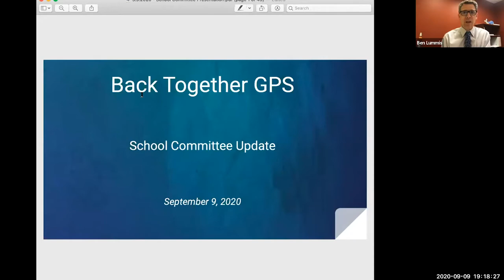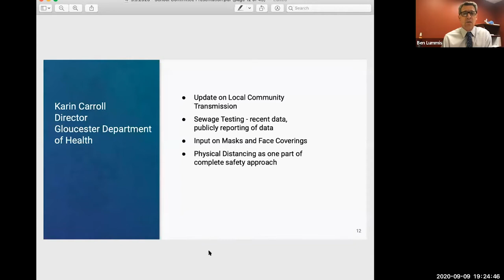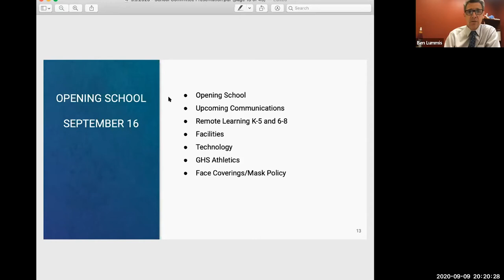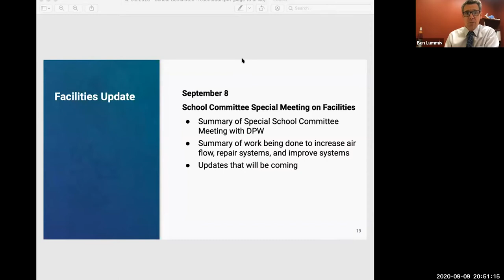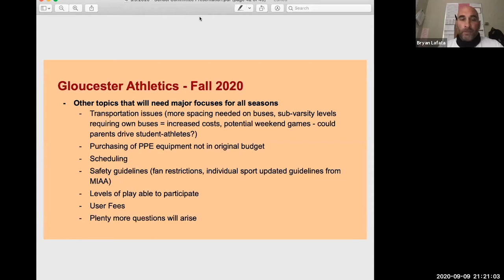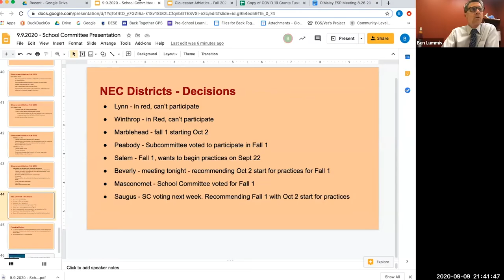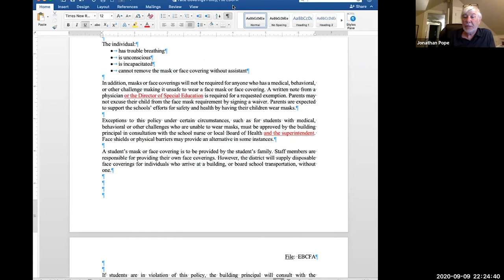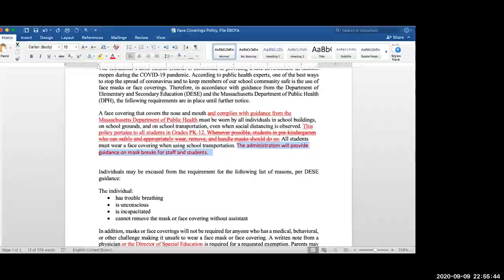Gloucester School Committee - September 9, 2020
A scheduled virtual meeting of the Gloucester School Committee from September 9, 2020.
1623 Studios is a nonprofit organization dedicated to producing community programming for CapeAnn—Gloucester, Rockport, Manchester-by-the-Sea, and Essex—and to providing a forum for the free exchange of information and ideas. We also provide a full spectrum of creative services to support our mission.